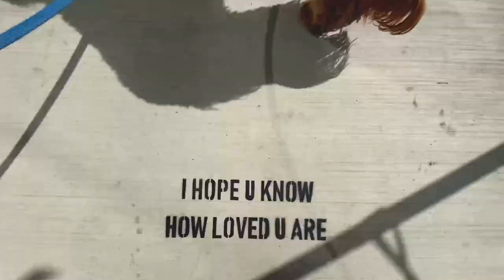Last Week With My Foster Baby!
I decided that I would vlog my last week with my foster baby, Baby S. This was a rollercoaster of a week but I am happy that I documented it all. Baby S is a special little boy and he will always be my first foster baby. This last week down to the last moments with him will always be in my heart.

This is the Last Week With My Foster Baby!

I share a lot of deeply personal things in this video but I do want to show the realities of being a foster parent and what the experience is like for us.

Note: I fully support the reunification of children to their biological families. While I am looking to adopt through foster care, as many do, reuniting a child to their biological family is the priority; and I support that.

Support the foster community by picking up an awesome shirt!